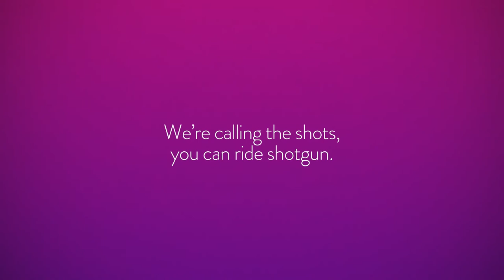Comedy Central India - Happyplace Launch Campaign Teasers (Purple Palette)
Your Happy Place
Comedy Central had been in India for three years, bringing hilarious international content as well as original Indian content to every screen. But in the niche market of English entertainment, they now needed to stand out.

A national rebrand was initiated with a change in both positioning and aesthetics. We repositioned the brand from its 'Laugh It Off' roots to something more welcoming with, 'Comedy Central - Your Happy Place.' The existing sardonic and off the cuff tone of voice was eased into something more witty, but also inclusive.

Visually, the brand was pushed to a more premium and vibrant aesthetic with a deliberately defined palette and more considered use of typography. Sleek animation and subtle gradient transitions were introduced to create a brand that was more easy on the eyes.

This was complemented by extensive digital and on-ground campaigns that reintroduced the brand to the country. The result was a truly happier place on television that evolved from its comedy roots, while maintaining its identity.

Brand strategy and creative direction by Rohit Iyer.

CREDITS
CLIENT • Comedy Central India
CHANNEL HEAD • Ferzad Palia
CREATIVE & CONTENT HEAD • Hashim Dsouza
PROMOS HEAD • Huzaan Khodaiji
CREATIVE DIRECTION & STRATEGY • Rohit Iyer
DESIGN & ANIMATION • Sushmeit Nambiar
ASSOCIATE CREATIVE DIRECTION • Victor Daruwala
LIVE-ACTION IDENTS • Victor Daruwala
ON-AIR PROMOS • Vineet Ullal, Karl Kavarana & Kanchan Parikh
ASSISTANT GRAPHIC DESIGNER • Robinson Dmello
SOUND DESIGN • Pramod Srinivasan & Doyle Soares

AWARDS
Promax India 2016 • Best On-Air Branding Design (In-house) • GOLD
Promax India 2016 • Best In-house Station Image Campaign • GOLD
Promax Asia 2016 • Best on-air channel Branding • SILVER